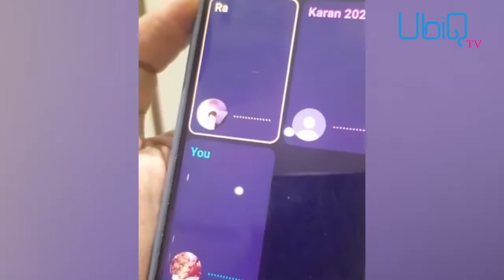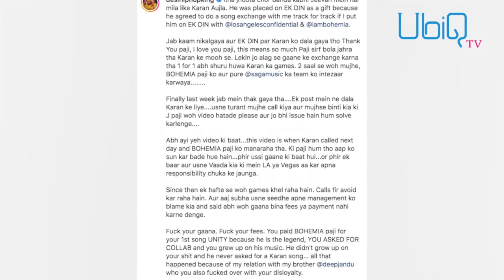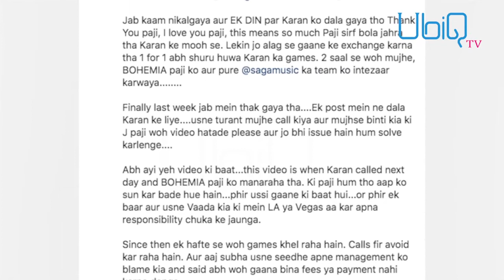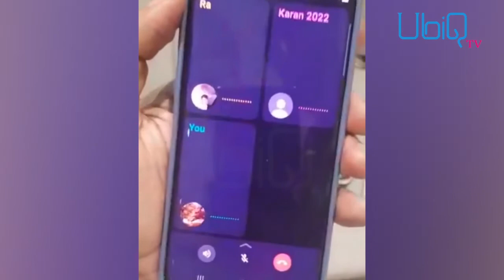Karan Aujla ਤੇ J Hind ਦੇ ਵਿਵਾਦ ’ਤੇ ਰੈਪਰ Sultaan ਨੇ Bohemia ਦਾ ਉਡਾਇਆ ਮਜ਼ਾਕ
Karan Aujla , J Hind , Sultaan , Bohemia